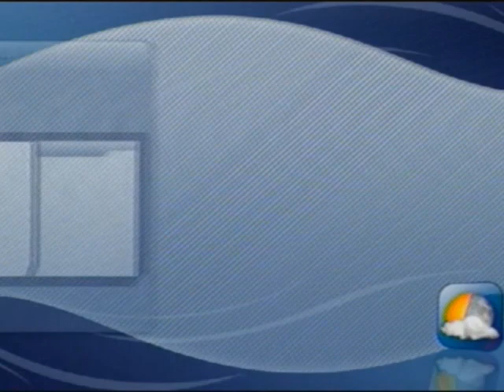Scranton PA City Council 03-07-2013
I do this as a service for my city.  I will be placing these online for public view within 24 hours after the meetings.  I hope to do my part in helping my city.

I record from taxpayer funded, public access tv.  Please feel free to make any comments below.